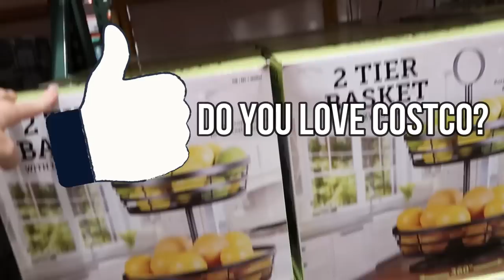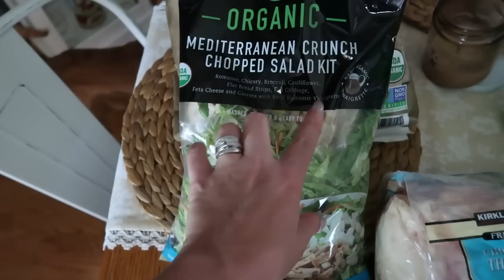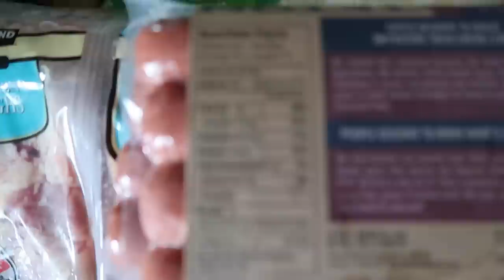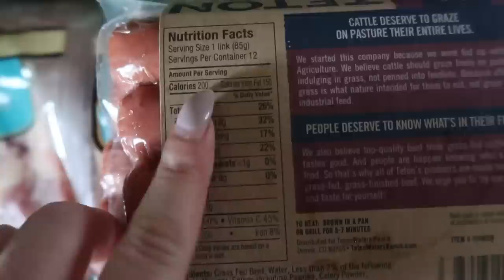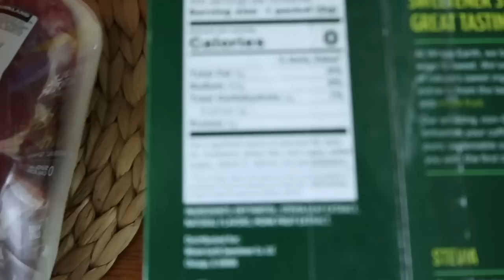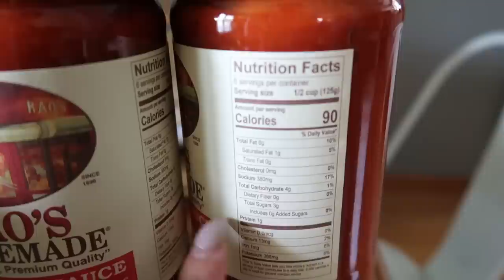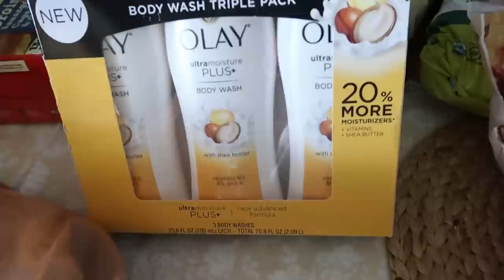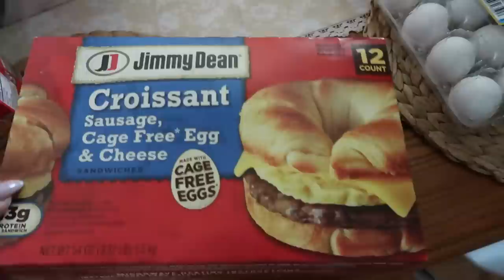🛒 SHOPPING AT COSTCO FOR KETO FOODS / KETO COSTCO HAUL / DANIELA DIARIES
SHOPPING AT COSTCO FOR COSTCO FOODS.  KETO COSTCO HAUL.  WHAT'S NEW AT COSTCO.  SHOPPING COSTCO AD.  KETO FOODS AT COSTCO.  BUDGET GROCERY FOR FAMILY OF 5. KETO FOOD LIST FOR BEGINNERS. KETO MUST HAVES.

HEY FRIENDS!

TODAY WE HAVE A COSTCO HAUL.  I WANTED TO SHARE WHATS NEW AT COSTCO FOR SEPTEMBER 2019.  I FOUND SOME GREAT DEALS IN THE SEPTEMBER COSTCO COUPON BOOK AND WANTED TO CHECK IT OUT.  I WANT TO SHARE WITH YOU ALL HOW I BUDGET GROCERY SHOP FOR OUR FAMILY OF 5.  I DID PICK UP SOME KETO DIET STAPLES AND STOCKED UP.  COSTCO HAS SO MANY LOW CARB AND KETO GROCERIES FOR SUCH A GREAT PRICE.  I ALSO SHARED WITH YOU ALL MY COSTCO SHOPPING TIPS.  I ALWAYS STRIVE TO GET THE MOST BANG FOR MY BUCK AND I WANTED TO SHARE HOW I DO IT.  WHAT COSTCO DEALS THIS MONTH HAVE YOU BEEN LOVING?

CBD GUMMIES AND OIL

PERFECT KETO

CODE DANIELADIARIES